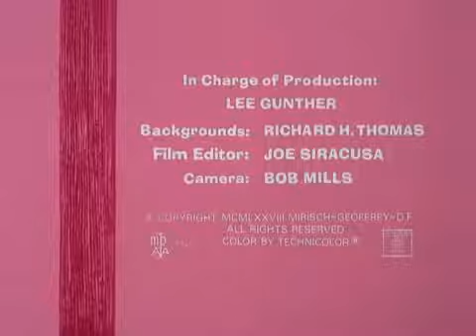The Pink Panther in Pink in the Woods